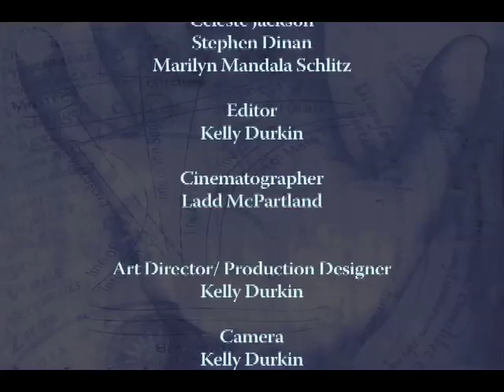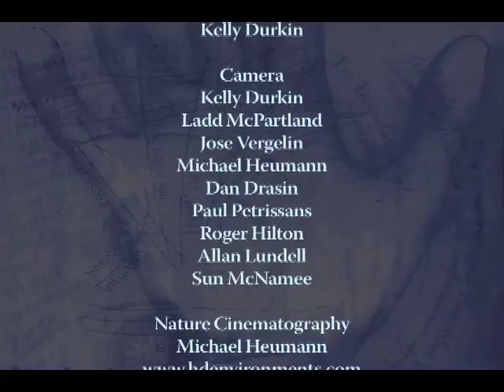Institute of Noetic Sciences - A World Transforming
This inspiring music video describes the work of IONS and the science of consciousness. It invites people to think differently about themselves and the world we live in.
Director: Kelly Durkin